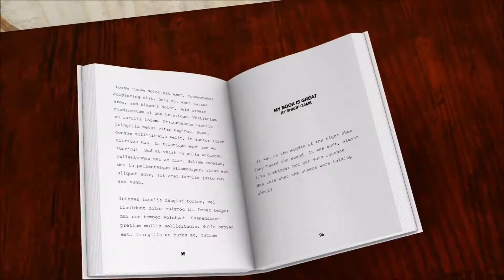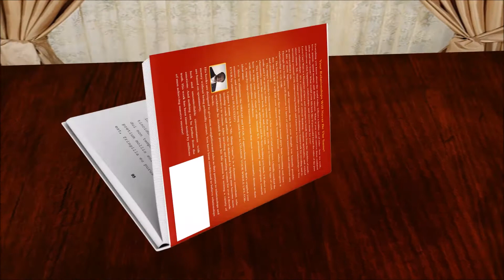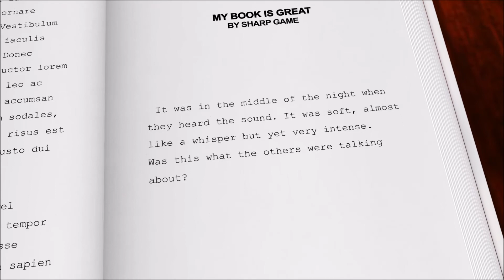If You Are Confused About Getting Married, Watch This!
Watch this video if you are confused about getting married. Why or why not get married?